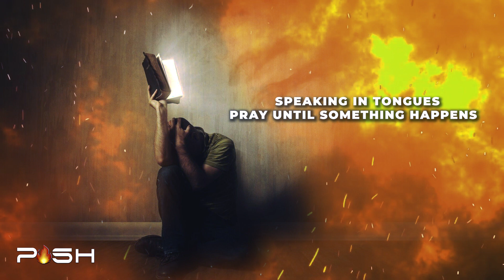PLAY THIS MIDNIGHT DELIVERANCE BATTLE PRAYER EVERY NIGHT AS YOU SLEEP | OVERCOME DAILY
Pray Until something happens